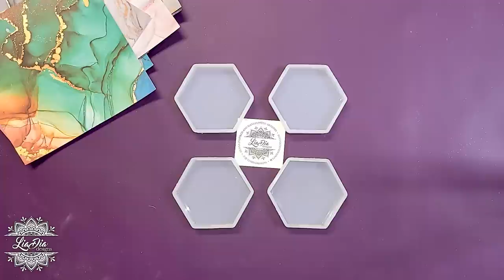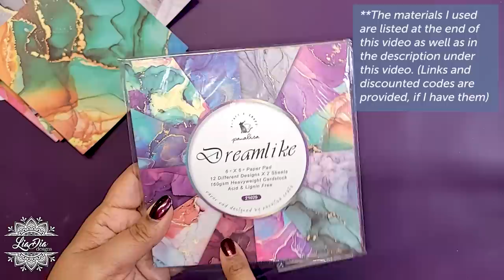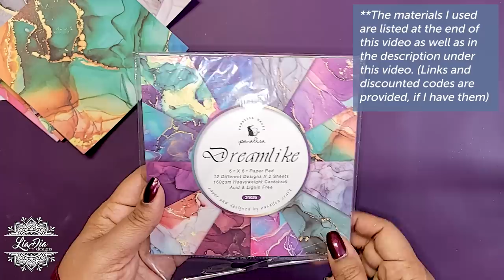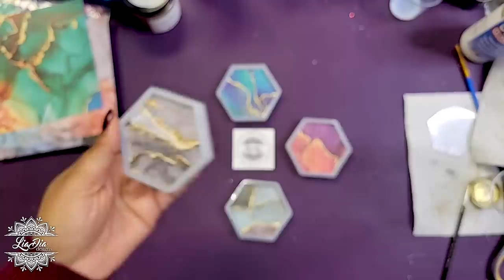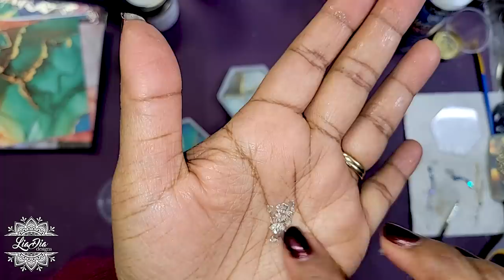Alcohol Ink DUPE HACK without Alcohol Inks! EASY Epoxy Resin Art Coasters Tutorial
Create Beautiful Alcohol Ink Resin Art without Alcohol Inks! Easy Step-by-Step Tutorial -
If you try this tutorial and love the results - use my NEW HASHTAG on Instagram LiaDiaInspiredMe ~ You may get featured in my story!

Products I used for this project:
• Resin - I used 1:1 resin  - Counter Culture DIY Artist Thin Viscosity
• Silicone Coaster Molds - EcoArt Solutions
• Scrapbook Paper - Amazon
• Glitters -  Paradise Glitter
• Mica Powder - DB Resin Products
• Crystal Glass Chips - DB Resin Products
• Abalone Shells - local supplier
• Gold Enamel Paint - Michaels Art Store
• Paint brush
• DuraClear Gloss Varnish
• Heat Gun or torch
• Personal protective equipment including a chemical filtering mask, gloves and well ventilated area

***links below -
Brands and Products I recommend:
Resin:
Code: liadia to get $10 off your first purchase over $40 USD
Hexagon Silicone Molds
Scrapbook paper
USA:
DB Resin Products
code: liadia10
Glitter - Paradise Glitter
code: liadia10
Testors Enamel Paint
Canada: check you local Michaels Art Store or similar Hobby/Craft Store
DuraClear Gloss Varnish
Canada (be care of the pricing here, sometimes it's very overpriced - check Michael's Art Store as well)

***OTHER BRANDS/ PRODUCTS I LIKE:

DB Resin Products
code: liadia10

code: liadia15
Washi Tape
The Washi Tape Shop
code: liadia10
Glitters - Lrisy
code: liadia15
Chemical Filtering Mask (the new one I'm currently using!)
Tiered Tray Hardware
Heat gun:
Small Paper Cups:
Plastic measuring cups:
Silicone Mat:
Small Level:
Nitrile Gloves:
0:00 Intro - Camera Issues
5:37 Creating a template
8:17 Selecting and cutting out scrapbook sections
21:21 Adding gold
24:20 Adding Glam - Crystals, Glitter and Shells
31:00 Resin Topcoat
35:32 Adding Gold Edges